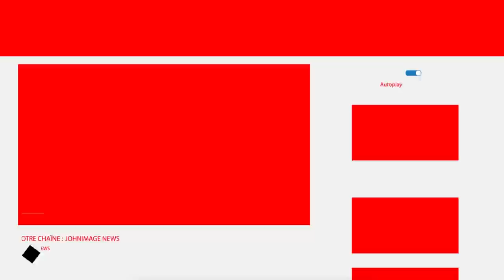Bolanda Journaliste Déborah buanga oyo ken mpiana ba bundeli alobi aza mwasi ya mutu te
Journaliste Déborah buanga oyo ken mpiana ba bundeli alobi aza mwasi ya mutu te